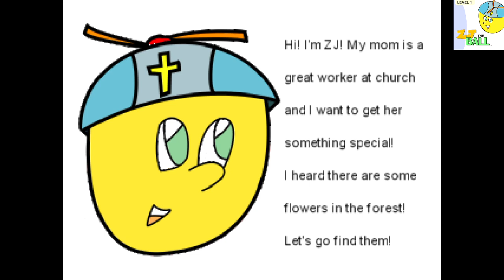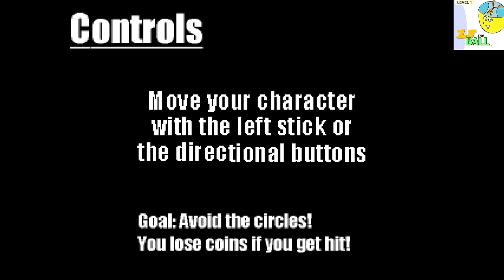ZJ the Ball (Level 1) super easy - 0.95 eur cent | My 41 platinum - PlayStation 4